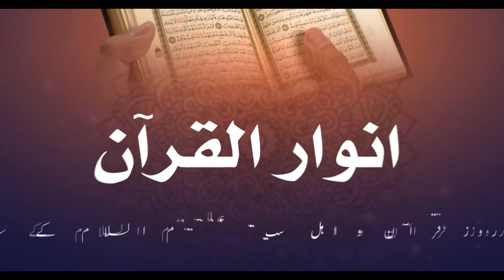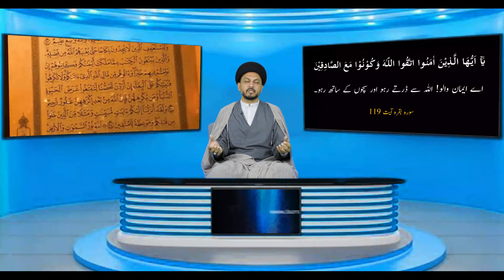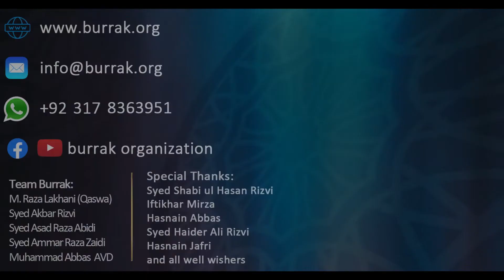MAULANA SYED HASHIM ABBAS ZAIDI | ANWAAR UR QURAN | Ep16| BURRAK ORGANIZATION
انوار القرآن
(ہر روز قرآن و عترت کے ساتھ)

مقرر: مولانا سید ہاشم عباس زیدی

کلپ 16:  سورۃ البقرۃ آیت 119